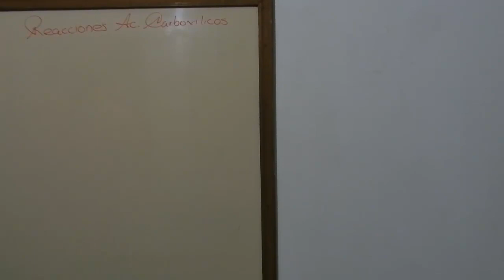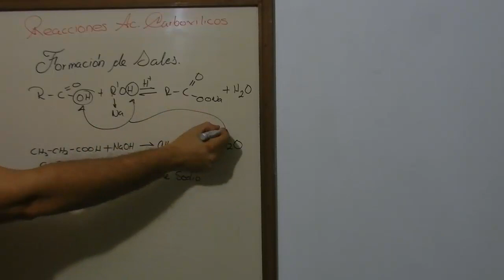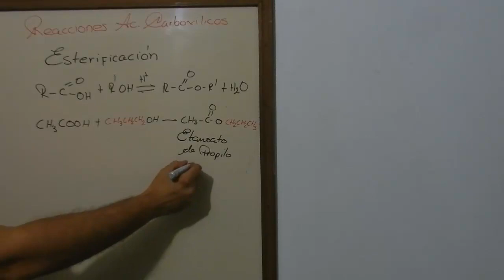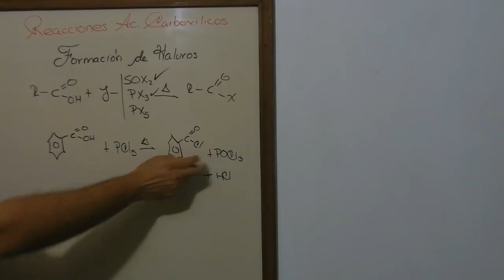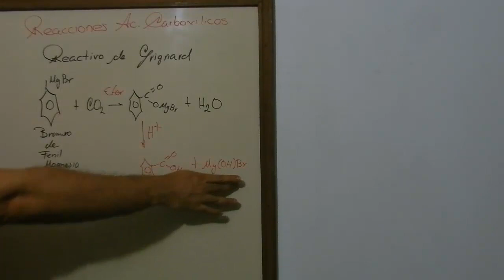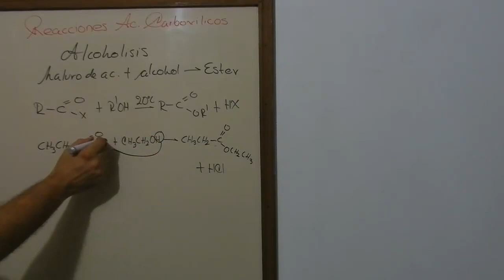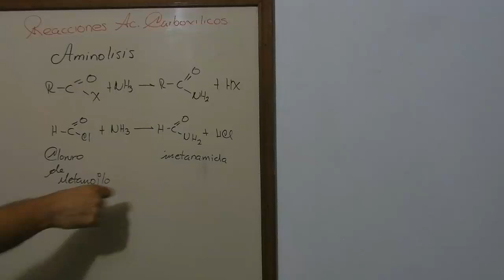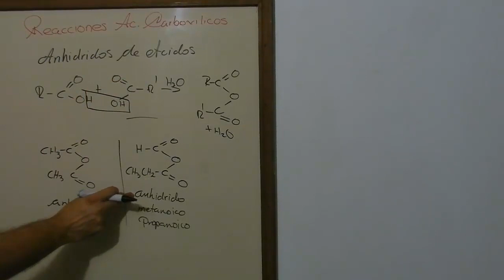Reacciones de Acidos Carboxilicos | TuProfeYouTube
Reacciones de Acidos Carboxilicos TuProfeYouTube es el titulo de este video, con el aprenderemos las reacciones de los acidos carboxilicos, ya sea para que den como resultado, acidos carboxilicos u otras sustancias, mediante reacciones de aminolisis, hidrolisis, alcoholisis, sales de acidos carboxilicos, reactivo de grignard y otros tantos fenomenos que podemos ver en las reacciones quimicas que ocurren en los acidos carboxilicos.

Lista de Reacciones por tiempos del Video

1) Formacion de Sales (acidos Carboxilicos) 0:53

2) Esterificacion de Acidos Carboxilicos 2:23

3) Formacion de Haluros (acidos carboxilicos) 2:49

4) Reactivo de Grignard (Acidos Carboxilicos) 4:52

5) Hidrolisis de Nitrilos (Acidos Carboxilicos) 6:05

6) Alcoholisis de Acidos Carboxilicos 6:48

7) Aminolisis de Acidos Carboxilicos 7:40

8)Anhidridos de Acidos Carboxilicos 8:04

TuProfeYoutube se trata del desarollo de temas de matematicas, algebra, trigonometria, geometría plana, quimica, fisica, calculo y finanzas, especialmente, matematica financiera, con ejemplos que te ayudaran no solo para tus examenes sino en tu dia a dia. Todo esto con un enfoque practico y en forma amena para que todos aprendamos bien y facil.